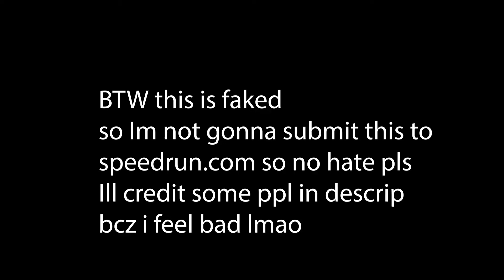{Joke run}Minecraft bedrock in 8min 43!!!!!!!!!!!!!!!!!!!!!!!!!!!!!!!!!!!!!!!!!!!!!!!!! but its fake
This is faked so im not gonna submit this to speedrun.com so forgive meeeee

DONT FAKE RUNS